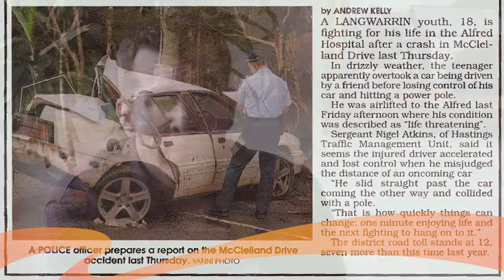Mark Russi Spire peer support volunteer mentor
Mark introduces himself and his journey with SCI so far...